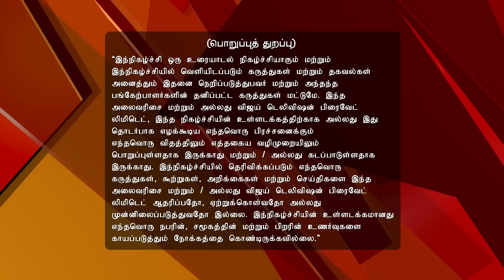Neeya Naana | நீயா நானா 04/02/17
நீயா நானா!
Dowry Battle Progresses
Neeya Naana attempts to take up from where it left off with last week's dowry episode. Popular Periyarist Oviya and Dr. Shalini lay down their perspectives on the quality of life that women still lead today.